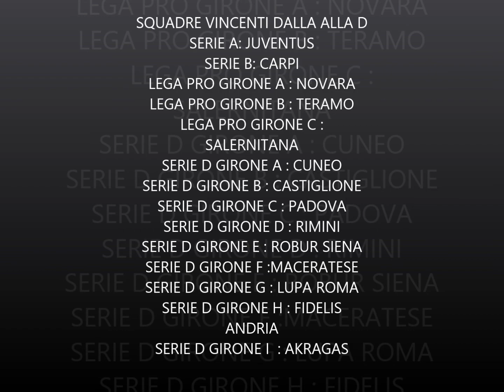SQUADRE CAMPIONI DALLA A ALLA D 2014 2015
Un omaggio alle squadre vincenti di calcio dei campionati dalla serie "A" alla serie "D" stagione 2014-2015